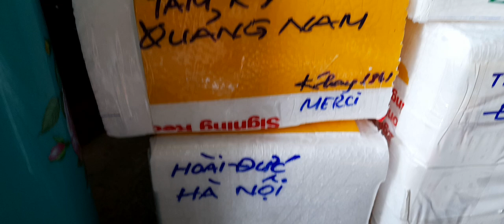300k combo băng số 1